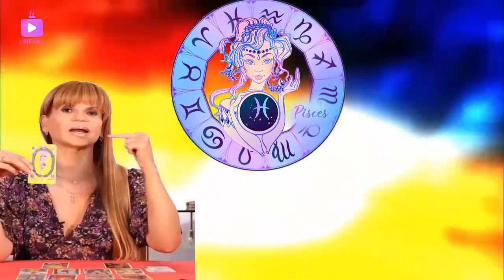🔥 Mhoni Vidente Horóscopos Hoy 4 de Febrero PREDICCION Para Los Signos Del Zodiaco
TE INVITO QUE VEAS NUESTROS SIGUIENTES VÍDEOS